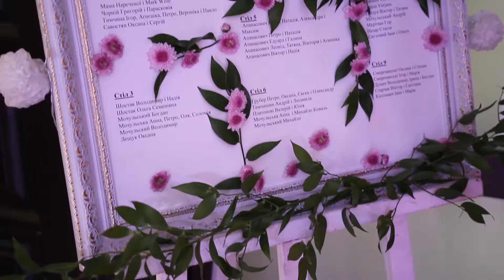Віталій та Юлія 13 07 2017 відеоролик